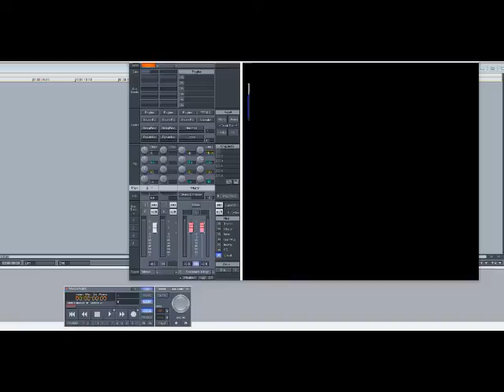All-4-One – I Can Love You Like That (Slowed Down)